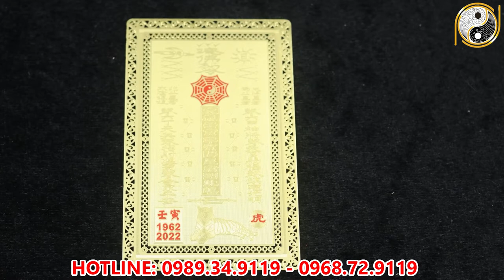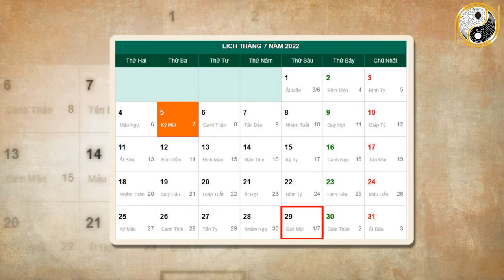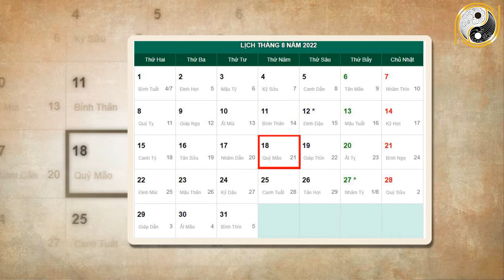Tháng 7 ÂL Năm 2022 Tuổi Qúy Dậu 1993 Tài Lộc Bừng Sáng , Nợ Nào Cũng Trả Sạch, Đổi Đời Ngoạn Mục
01. Linh phù giải hạn
02. Hồ lô hóa giải Ngũ Hoàng
03. Mai Hoa Phú Quý
04. Gương bát quái tinh cầu
05. Kim bài thái tuế 2023
06. Vòng tam hợp Dần Ngọ Tuất
07. Vòng tam hợp Thân Tý Thìn
08. Vòng tam hợp Hợi Mão Mùi
09. Vòng Tam Hợp Tỵ Dậu Sửu
10. Bát bảo tâm kinh
11. Minh Quang pháp bảo cầu
12. Minh Quang pháp bảo lục giác
13. Tỳ Hưu Lộc Tài (Đồng)
14. Tỳ Hưu Khai Vận ( Bạch Ngọc)
15. Bách Niên Tụ Tài ( tụ tài lộc)
16. Song long ngọc ấn ( ấn thăng quan)
17. Kim bài ngũ Lộ Thần Tài
18. Hồ lô bình an ( treo xe)
19. Móc khóa văn xương
20. Ống bút văn xương gỗ đào
21. Bút văn xương gỗ đào
22. Bút văn xương gỗ đào nhỏ
23. Hoa mai kim tiền ( mạ vàng )
24. Các vật phẩm phong thủy khác Tháng 7 ÂL Năm 2022 Tuổi Qúy Dậu 1993 Tài Lộc Bừng Sáng , Nợ Nào Cũng Trả Sạch, Đổi Đời Ngoạn Mục